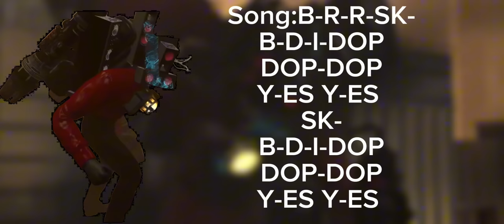Infected Titan SpeakerMan All Sounds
Ello